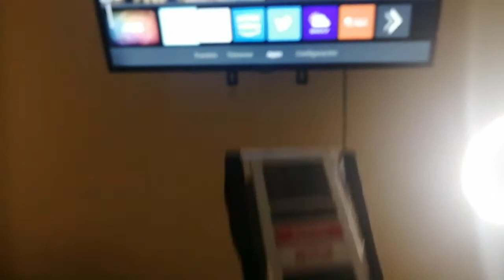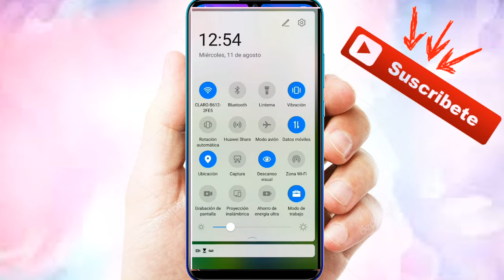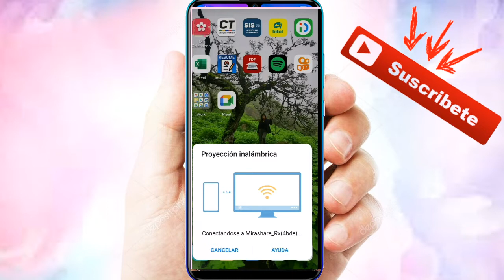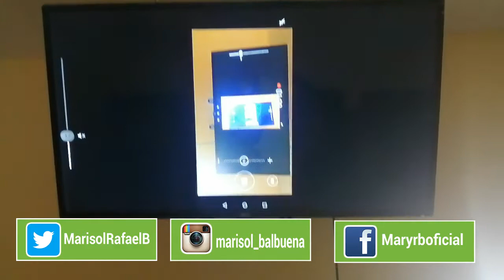Como Vincular tu Teléfono con tu Smart TV AOC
Tutorial de como vincular tu teléfono con tu Smart TV AOC Fácil y rápido.